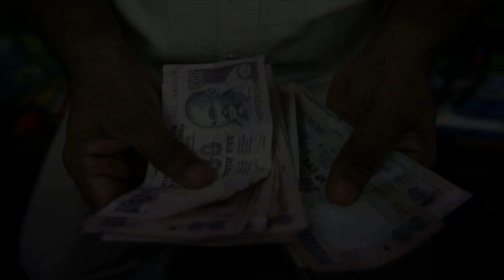Tumar Dekha Nai || তুমার দেখা নাই || আঞ্চলিক ভাষার কবিতা || Anchalik Bhasar Kobita || Atanu Barman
This is Audio Poem of Atanu Barman
Poem: Tumar Dekha Nai || তুমার দেখা নাই

Poet: Atanu Barman || অতনু বর্মন

Album: Anchalik Bhasar Kobita || আঞ্চলিক ভাষার কবিতা

Video Edited by: Rajdeep